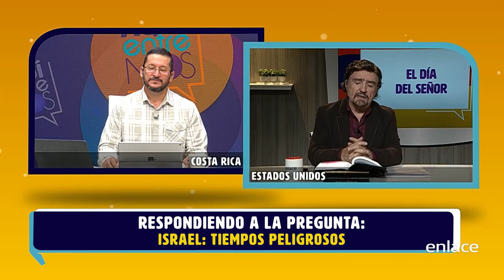Israel: tiempos peligrosos - Armando Alducin responde - Enlace TV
En el video de hoy el pastor Armando Alducin, esboza un poco los acontecimientos recientes en Medio Oriente, específicamente en Israel, y cómo esto sigue haciendo tic tac en el reloj de Dios.
Tienes que ver este video del pastor Armando Alducin.